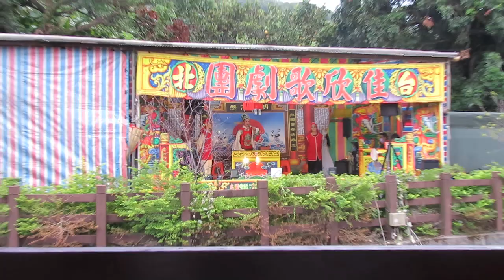110.10.18. 佳欣歌劇團 九義十八俠 14 (七字轉雜唸調)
李貞儀   周俊宏